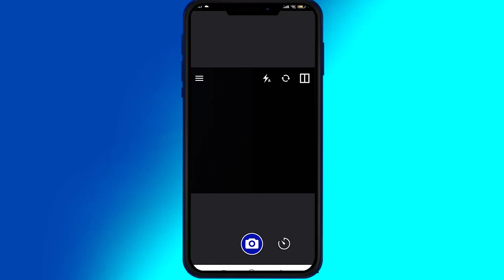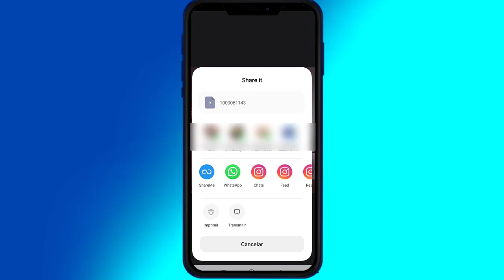Incrível Novidade! FOTO CLONE Feito Facilmente pelo Celular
Nesse Vídeo, Você Vai Aprender a Como Fazer FOTO CLONE Feito Facilmente pelo Celular 😉.

APROVEITE QUE VOCÊ ESTÁ AQUI PARA APRENDER COMO TIRAR UMA FOTO CLONE  [NÃO SAIA SEM SEU PRESENTE]

Nesse vídeo você vai aprender o Passo-a-Passo Simples e Objetivo de Como Fazer Foto Clone com Celular.

Isso Ajudará Bastante o Canal, fazendo o Youtube exibir para outras pessoas que também estiverem buscando Como Tirar FOTO CLONE Feito Facilmente pelo Celular ! Você estará Ajudando Muita Gente por conseguirem Aplicar a Solução Passo-a-Passo …

Bom … Quero Finalizar esse Vídeo agradecendo pela sua visita e pela Visualização, Curtida e Comentário no Vídeo, bem como Sua inscrição no Canal! Isso mostra sua Gratidão pelo Passo-a-Passo que consegui aplicar vendo o Tutorial Como Tirar FOTO CLONE Feito Facilmente pelo Celular .

↪ Este vídeo é sobre :
FOTO CLONE Feito Facilmente pelo Celular,
Como tirar FOTO CLONE Feito Facilmente pelo Celular,